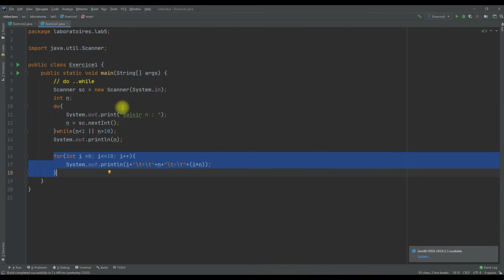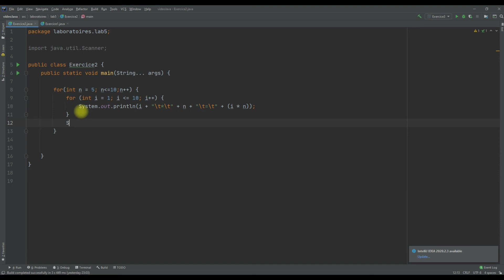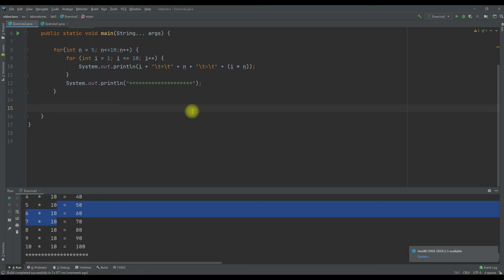Lab5 Exercice 2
Table de multiplication version 2